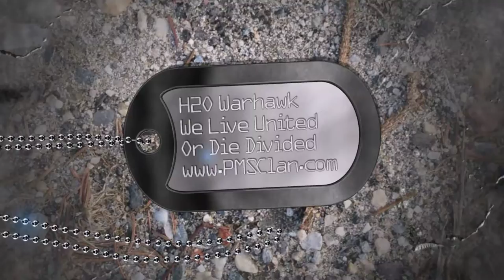The Adventures of Nisaba Episode 4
New episode of that Nisaba in a interestingplot this time around. Playing tag with Giants, to Brawling with guards in a lodge. I hope you all enjoy the vid, i have more in the making as u read this.

Do have a wonderful night!

~H2O Warhawk